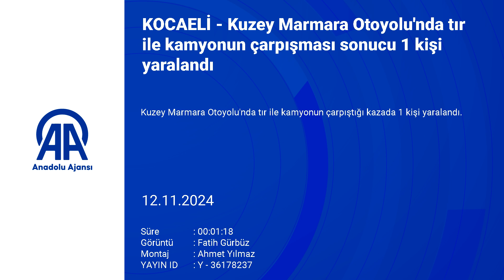Kuzey Marmara Otoyolu'nda tır ile kamyonun çarpışması sonucu 1 kişi yaralandı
Otoyolun İstanbul istikameti Gebze mevkisinde ulaşım tek şeritten kontrollü olarak sağlanırken, araçların kaldırılması için çalışmalar sürüyor